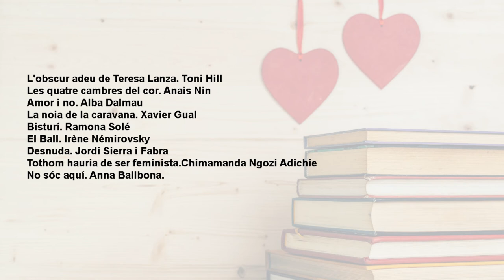Les meves lectures del mes d'abril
🌹L'obscur adeu de Teresa Lanza. Toni Hill
🌹Les quatre cambres del cor. Anais Nin
🌹Amor i no. Alba Dalmau
🌹La noia de la caravana. Xavier Gual
🌹Bisturí. Ramona Solé
🌹El Ball. Irène Némirovsky
🌹Desnuda. Jordi Sierra i Fabra
🌹Tothom hauria de ser feminista.Chimamanda Ngozi Adichie
🌹No sóc aquí. Anna Ballbona.